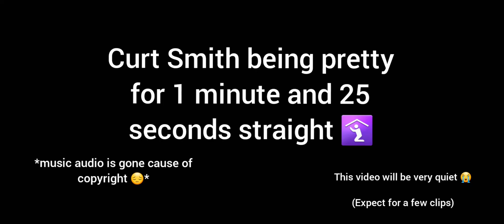Curt Smith being pretty for 1 minute and 25 seconds straight 🛐